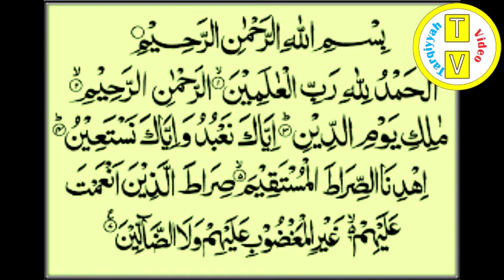AMIR MUHALLAL AL FATIHAH